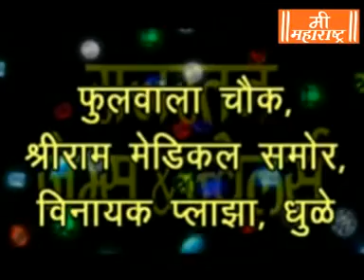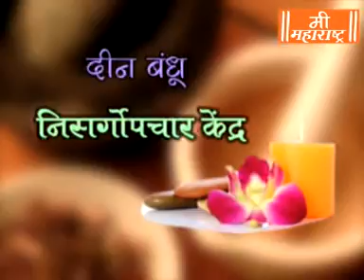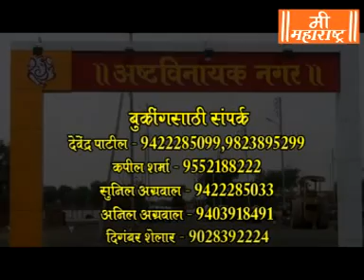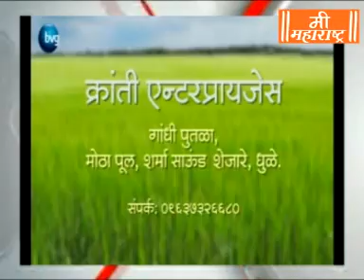Mee Maharashtra News 25 9 18